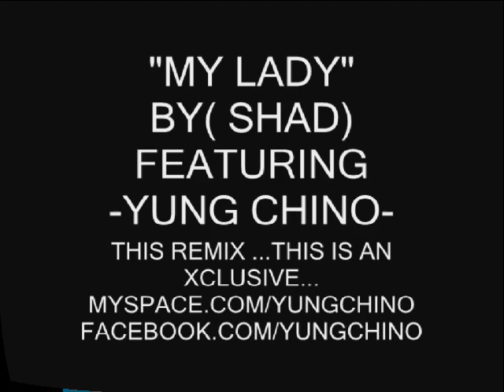YUNG CHINO - MY LADY FT SHAD